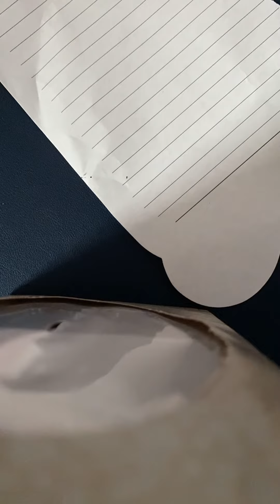I am colouring rabbit 🐰 in colours of Ukrainian flag 🇺🇦